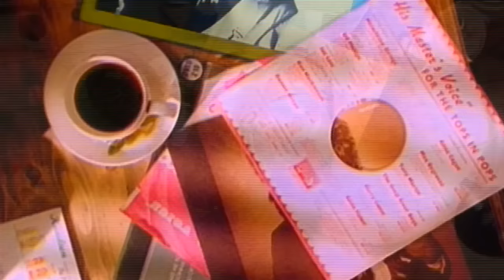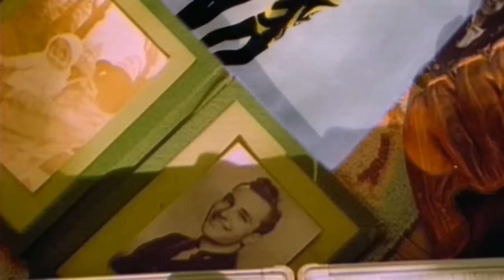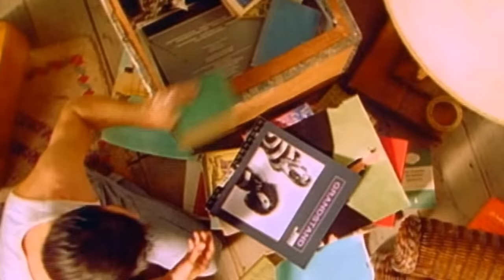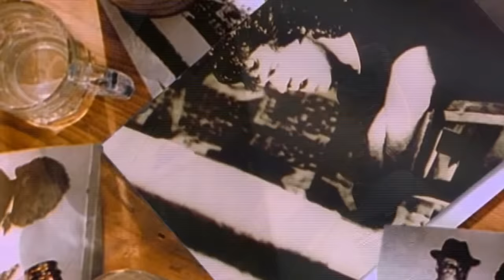Gary Moore - Separate Ways [HD]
Gary Moore - Separate Ways (Official Music Video)

HD Widescreen